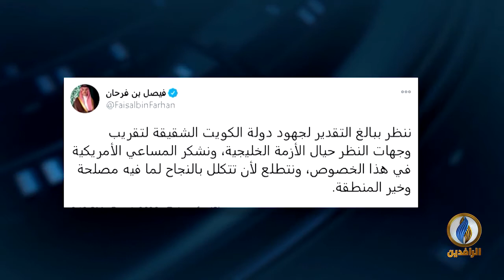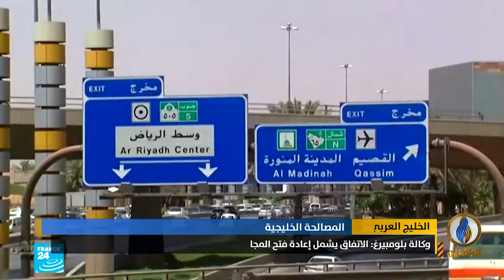تقرير | اتفاق على حل الأزمة الخليجية بعد قطيعة دامت 3 سنوات